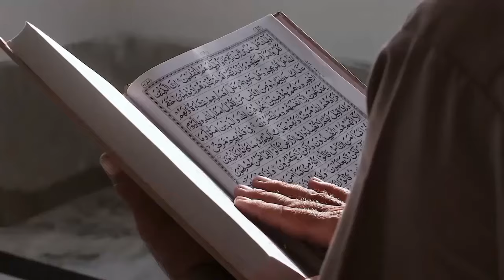Fauzia Janjua, Wanita Muslim Pertama Jabat Wali Kota Mount Laurel di New Jersey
Judul  Fauzia Janjua, Wanita Muslim Pertama Jabat Wali Kota Mount Laurel di New Jersey

Kunjungi Juga:
sains experiment,
sains data,
sains anak,
sains astronomi,
animasi sains,
sains biologi,
sains biomedis,
belajar sains,
sains channel,
data sains,
debat sains dan agama,
diskusi sains,